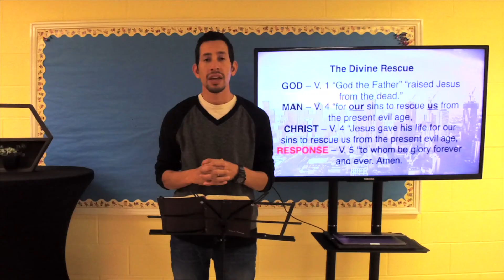Testimony - Open door for New Sound Church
Come and see what the Lord has done